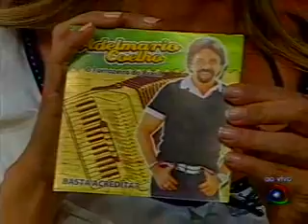Bahia no Ar - Bloco 4(parte2) - 13/05/2011